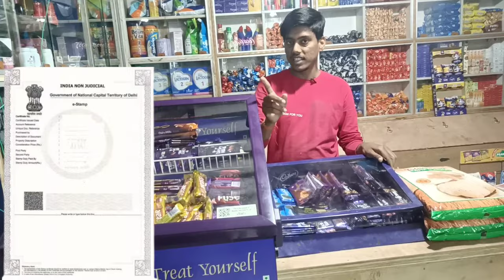Cadbury फ़्री मैं कैसे मिलेगा बिल्कुल फ्री मैं | How to chocolate cadbury fridge install in shop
I make side by side comparison videos like these and was wondering if I can prevent them from being striked by putting this in the description; "Copyright Disclaimer Under Section 107 of the Copyright Act 1976, allowance is made for "fair use" for purposes such as criticism, comment, news reporting, teaching, scholarship, and research.

content cerateor by , Ajit kumar gupta
from . indIia   bihar (saran)